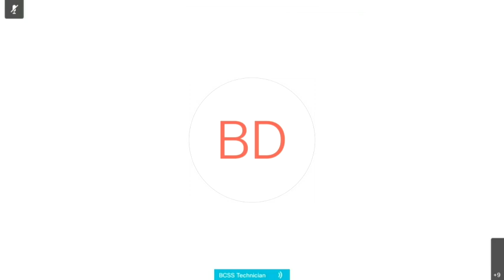Bosnia and Herzegovina: 25 years after Srebrenica Genocide & Dayton Peace Accord - Media Stakeout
Informal comments to the media by Nathalie Broadhurst, Deputy Permanent Representative of France to the United Nations, on behalf of the Permanent Representatives of Belgium, Estonia, France, Germany, Ireland, the United Kingdom and Norway on the situation of Bosnia and Herzegovina.

Speaking on behalf of Belgium, Estonia, France, Germany, Ireland, Norway and the United Kingdom, the French Deputy Permanent Representative of France Nathalie Estival-Broadhurst, said that “25 years after the genocide in Srebrenica and the Dayton Peace Accord, we pay tribute to all victims, and we urge all political actors to demonstrate their genuine commitment for reconciliation.”

We strongly condemn revisionism, genocide denial and glorification of convicted war criminals,” Estival-Broadhurst said. “We reaffirm our support for Bosnia and Herzegovina’s EU perspective as a single united and sovereign country. And we call for the swift implementation of the 14 key priorities identified in the Commission's opinion and Bosnia and Herzegovina’s application for membership of the European Union. We strongly underlined the need for Bosnia and Herzegovina authorities to work towards strengthening the rule of flow, and to fight against corruption.”